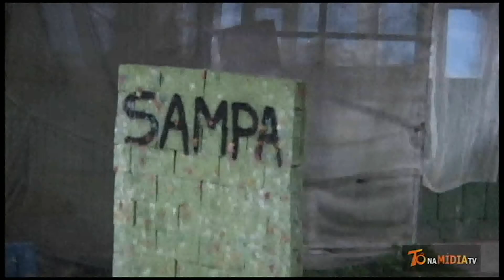A CONVITE DO DIEGO O TÔ NA MÍDIA TV FOI CONFERIR O TREINO DE PAINTBALL COP EM ITAJAÍ CONFIRA 1 PAR